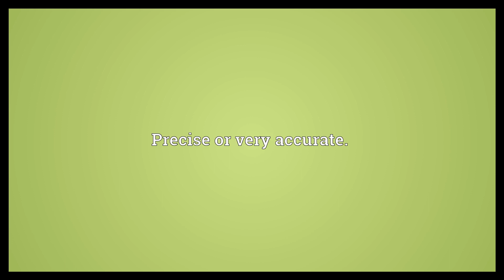Surgical Meaning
Video shows what surgical means. Of, relating to, used in, or resulting from surgery.. Precise or very accurate..  Surgical Meaning. How to pronounce, definition audio dictionary. How to say surgical. Powered by MaryTTS, Wiktionary